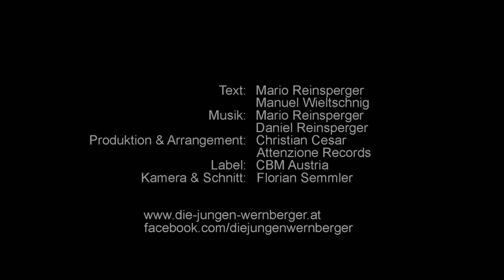Die jungen Wernberger - HOPPA HOPPA REITER (Cesareo DeeJay Mix)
Text: Mario Reinsperger, Manuel Wieltschnig
Produktion und Arrangement: Christian Cesar - Attenzione Records
Label: CBM
Kamera und Schnitt: Florian Semmler